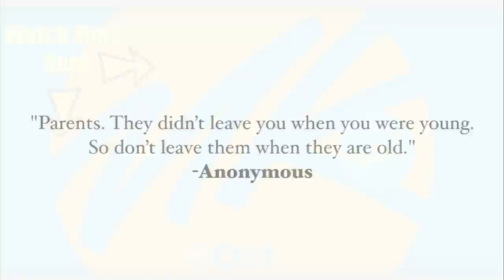A Moving Story About Respecting Our Elders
A Moving Story About Respecting Our Elders is about how as we get older we can easily get caught up in our own loves and forget about our parents, grandparents and those older than us who stood by us and guided us and loved us through our lives.

Say Hey!